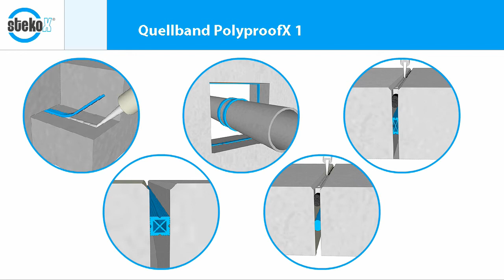StekoX® -- PolyproofX® 1 | Polymer-Quellband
Mit PolyproofX® 1 und PolyproofX® 1 Injekt bietet StekoX® Produkte höchster Qualität und Zuverlässigkeit. Und es gibt einige sehr gute Gründe, die für deren Verwendung sprechen und die sicher auch Sie überzeugen: